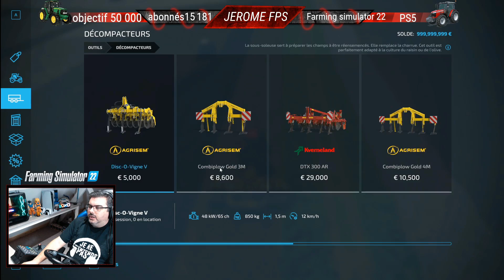🚜[FR] FARMING SIMULATOR 22 Comment bien préparer son champs pour une bonne récolte Logitech G Saitek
▬▬▬▬▬▬▬▬▬ Partenaires ▬▬▬▬▬▬▬▬▬
• Instant Gaming :